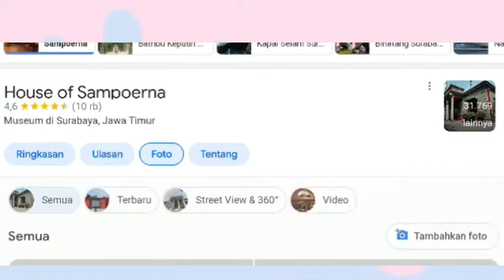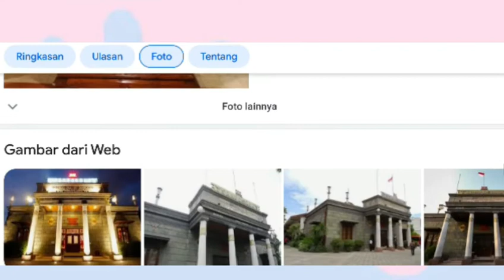Museum Sampurna - Wisata Surabaya